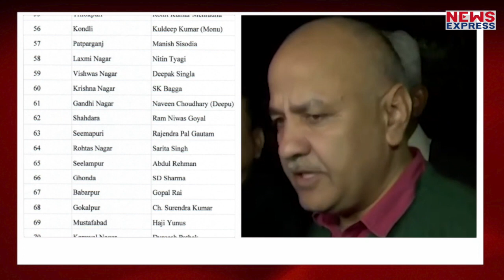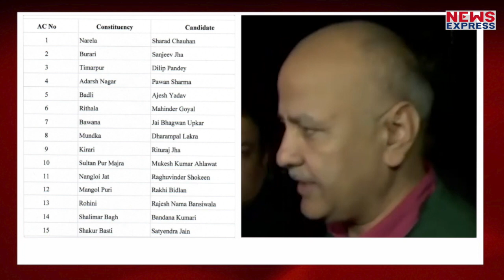Delhi Elections: AAP ने काटे 15 MLA के टिकट, MP का चुनाव हारने वाली Atishi-Raghav भी मैदान में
DelhiAssemblyPoll के लिए आम आदमी पार्टी ने मंगलवार को उम्मीदवारों की सूची जारी कर दी। इस सूची में 46 मौजूद विधायकों को टिकट दिया गया है। 8 महिलाओं को टिकट मिला है। मुख्यमंत्री ArvindKejriwal नई दिल्ली सीट से चुनाव लड़ेंगे। वहीं, मनीष सिसोदिया पटपड़गंज सीट से चुनाव लड़ेंगे। तिमारपुर से दिलीप पांडेय को टिकट मिला है। बुराड़ी से संदीप झा, बवाना से जयभगवान, नरेला से शरद चौहान, किराड़ी से ऋतुराज झा, शालीमार बाग से वंदना कुमारी मैदान में होंगे।